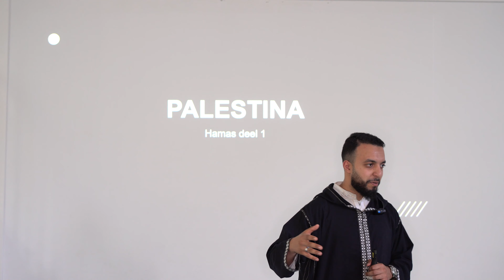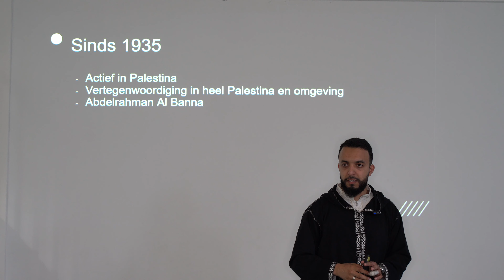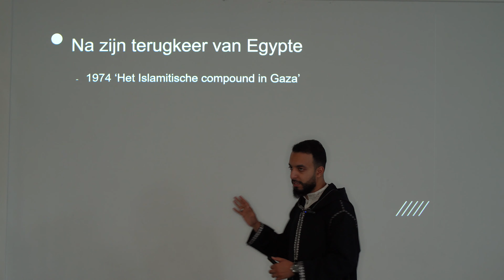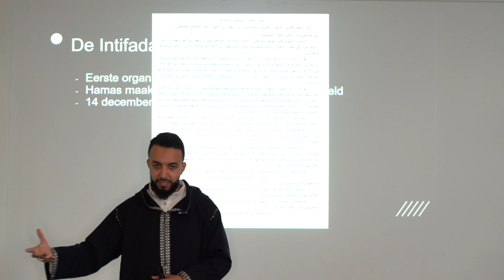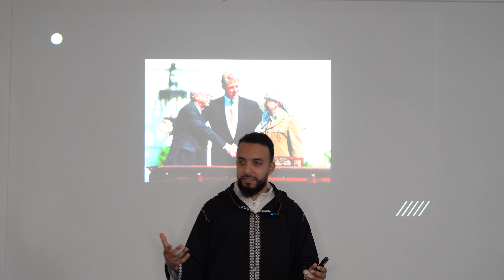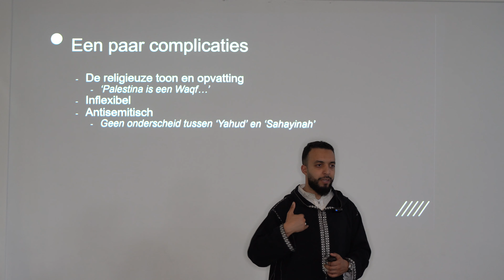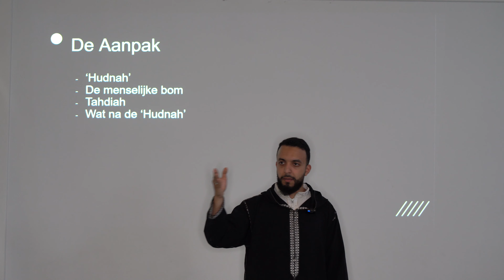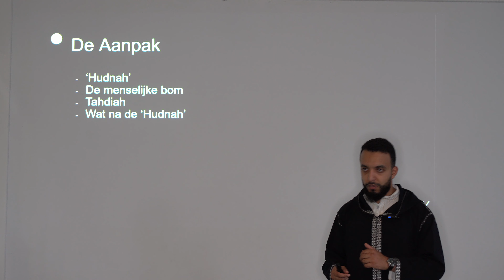De geschiedenis van Palestina - #25 Hamas Deel 1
In deze aflevering van "De Geschiedenis van Palestina" bespreken we de opkomst van Hamas, een belangrijke speler in het Palestijnse politieke landschap. We verkennen de oprichting van Hamas in 1987, te midden van de Eerste Intifada, en de ideologische basis en doelen van de beweging. Ontdek hoe Hamas zich ontwikkelde van een islamitische sociale organisatie tot een invloedrijke politieke en militaire macht. We analyseren de invloed van Hamas op de Palestijnse samenleving, de conflicten met de PLO, en de reacties van Israël en de internationale gemeenschap. Verken de complexiteit van de politieke en religieuze dynamiek die de groei van Hamas kenmerkt.